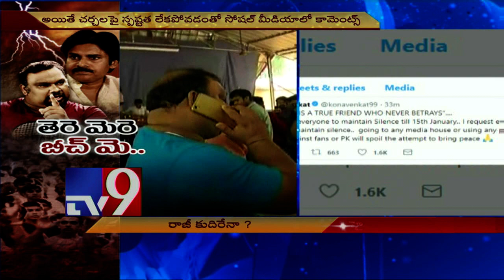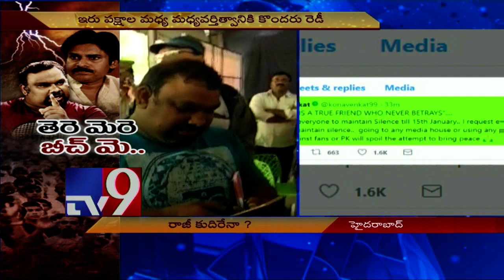Kathi Vs PK || Kona Venkat's deadline ends - TV9 Now